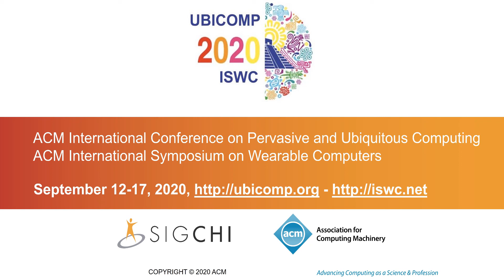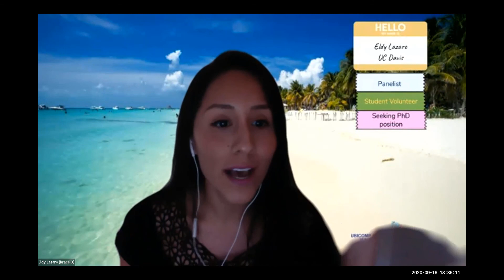UbiComp/ISWC 2020 Q&A Panel: Session Fabrication